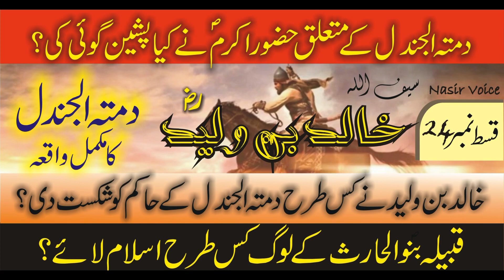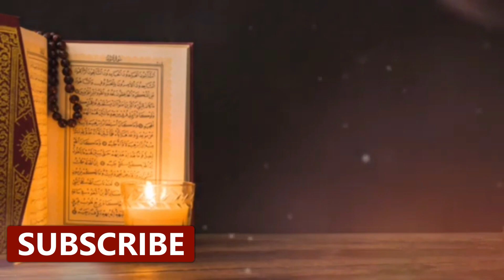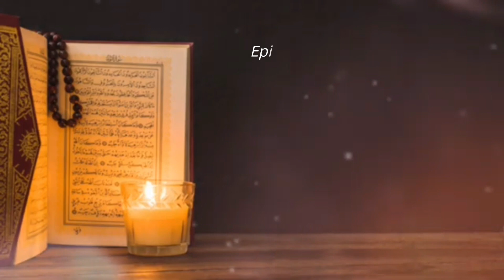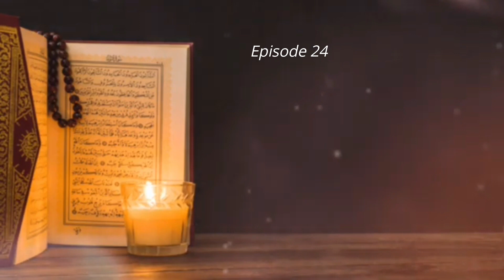Hazrat Khalid Bin Waleed | The Warrior |Episode 24 | Urdu/ Hindi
Hazrat Khalid Bin Waleed R.A | The Warrior | Episode 24  | Urdu/Hindi
Khalid ibn al-Walid ibn al-Mughira al-Makhzumi  was a 7th-century Arab military commander. He initially headed campaigns against Muhammad on behalf of the Quraysh. He later became a Muslim and spent the remainder of his career in service to Muhammad(SAW) and the first two Caliphs : Abu Bakr and Umar.

Hazrat Khalid Bin Waleed R.A || The warrior | Urdu/Hindi